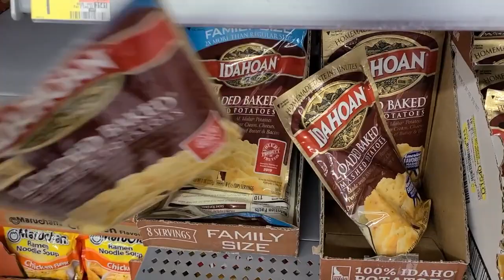RUN FREE Thanksgiving Meal in the Ibotta App